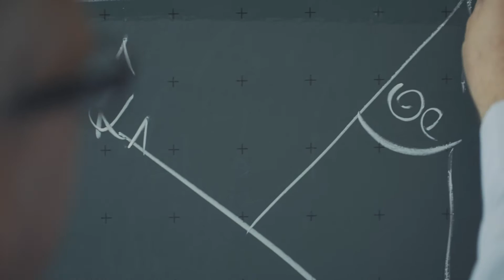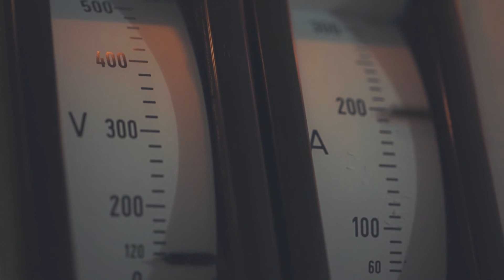htw saar - Studienrichtung Elektro- und Informationstechnik